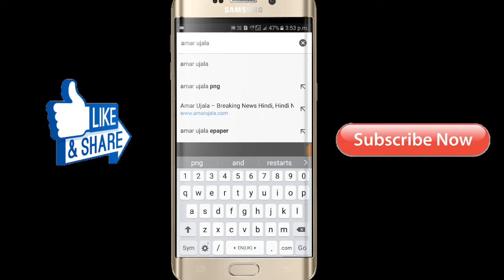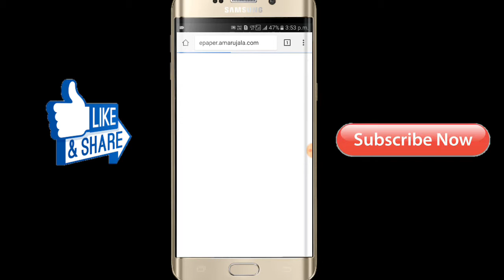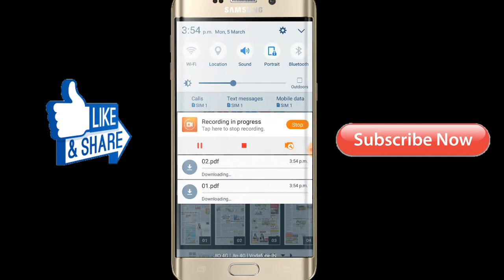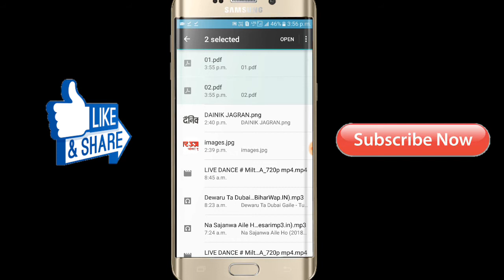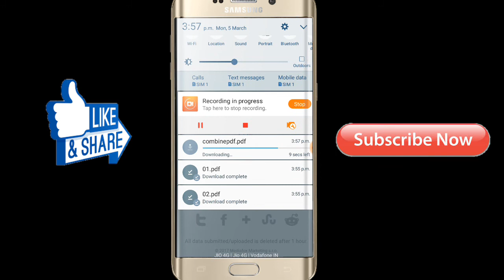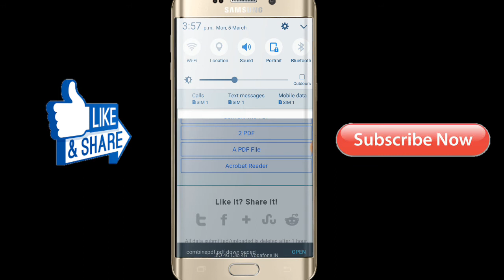आज से पेपर खरीदना बन्द क्यों कि हमारे फोन में है हर शहर का अखबार today news paper from the buy off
How to download news paper in my android phone solutions